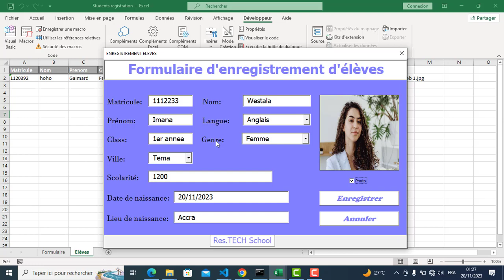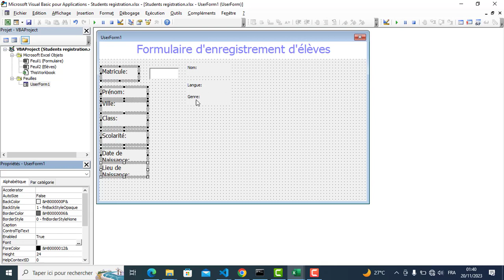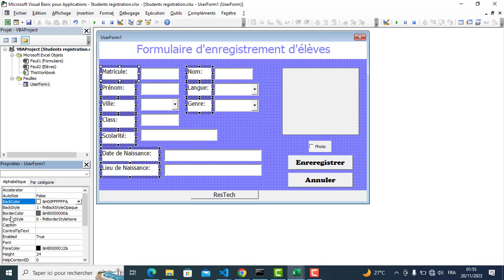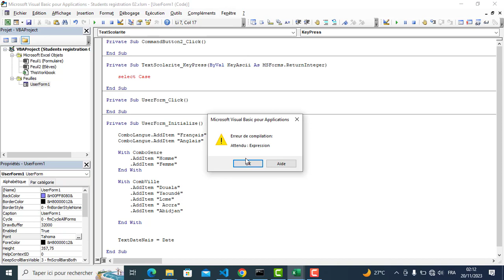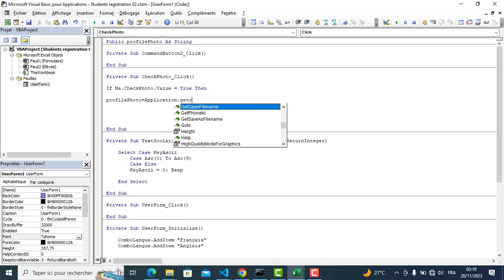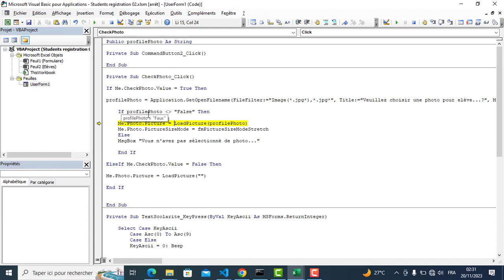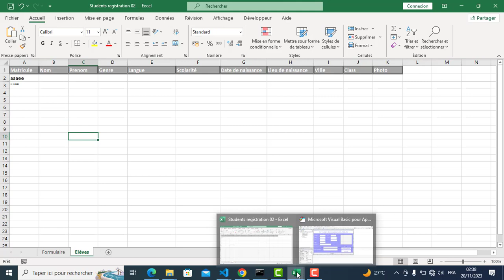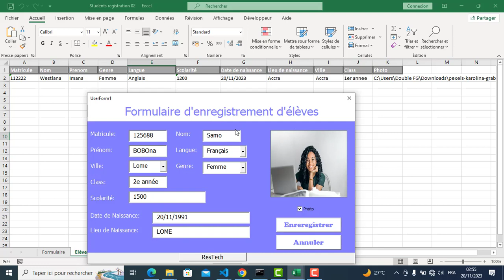Concevoir un formulaire d'enregistrement de souscription d'élèves (étape par étape)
Dans ce tuto vidéo, je te montre comment créer un formulaire Excel pour automatiser l'enregistrement des données.

Chaque semaine je partage avec vous des tutoriels et astuces pour une meilleure appréhension et exploitation de:

►►  la suite suite Microsoft (Excel, Access, Powerpoint...)
►►  et très bientôt sur le développement Web (HTML5 , CSS3 et Javascript )...etc